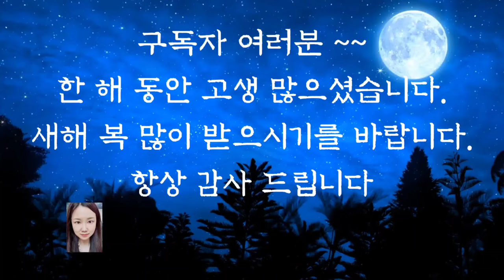💕어른들이 듣는 옛날이야기💕/은혜 갚은 사람/동화/잠자리동화/수면동화/오디오북/전래동화/옛날이야기/신혜tv/야담/중간광고없음/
은혜갚은 사람(0:00)
이생의 살아가는 법(9:31)
소문난 익살꾼(2654)
김사공의 아내 (33:19)
하인여섯명 (41:32)
이야기 정리 및 의견

이 생의 살아가는 법 이야기는 허생전 이야기를 바탕으로만 만든 옛날 이야기입니다.
매점매석으로 돈을 크게 번 이생은 비록 잘못된 방법으로 돈을 벌었지만 결국 서민들의 삶을 힘들게 하는 수많은 도둑들을 없애  주어 서민들에게 도움이 되었지요.
공부만 하여 세상 물정을 모를 줄 알았던 이생이 책을 통해 장사하는 법과 사람을 다스리는 법을 배운 것 같습니다.